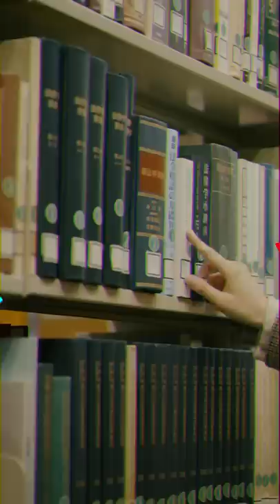法学部は文京区の茗荷谷に移転します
2023年に法学部は文京区の茗荷谷キャンパスへ移転します。130年以上もの歴史に新たな一歩をふみだす法学部のこれからをイメージしたプロモーション動画です。